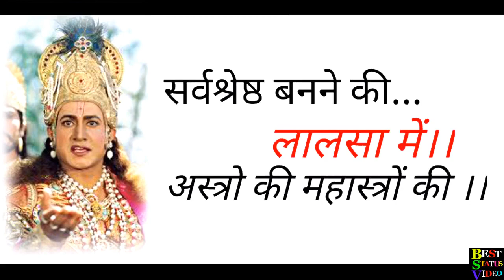Shree Krishna status video song || Bhagwaan Shri krishna Logon ke bare me batate huye short video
I wish you all a very very happy Chath Puja🙏
Also watch our another uploaded videos...,
Wood Plaza Virar West One of the biggest Furniture Show Room opp Big Bazar, Mega Sale Offer